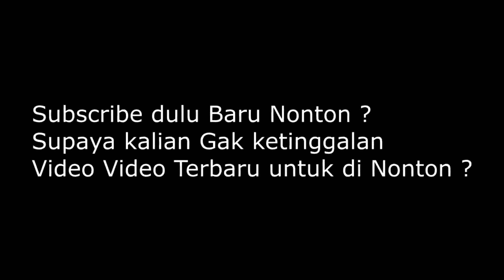Trend Rambut 2018 yang masih bertahan Hingga saat ini ? ( step by step )